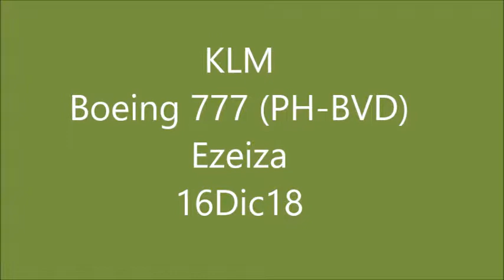KLM Ezeiza 16Dic18